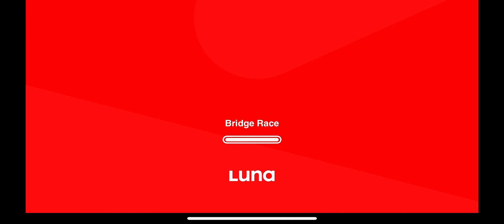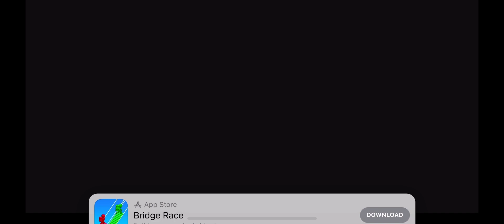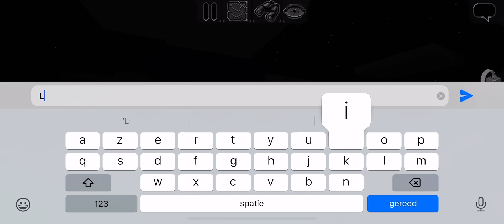Minecraft survival Season 3 episode 1